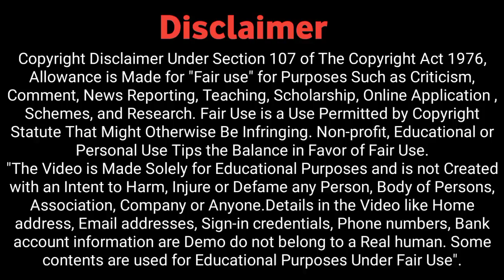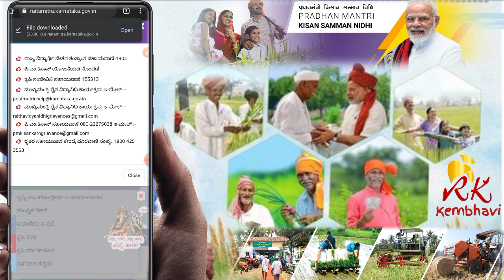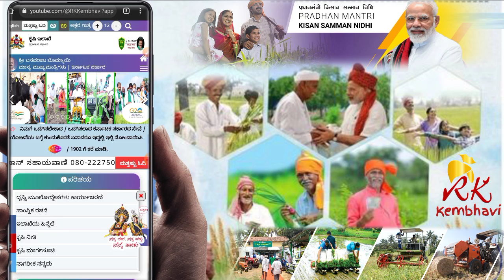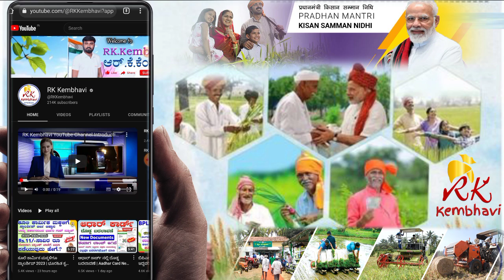ಸಿಎಂಕಿಸಾನ್ ಯೊಜನೆ ಹೊಸ ನೋಂದಣಿಯ ಹೊಸ ನಿಯಮ 2023 | ಪಿಎಂ ಕಿಸಾನ್ ಯೋಜನೆಯ ಹೊಸ ನೊಂದಣಿಯ ಹೊಸ ನಿಯಮ | PM Kisan 2023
꧁-Topic Covered for-꧂
cm kisan yojana karnataka status check
karnataka kisan samman yojana list
k kisan beneficiary status
k kisan payment status
department of agriculture bengaluru, karnataka
farmer registration karnataka
farmer registration id
fruits karnataka gov in
online farmer registration
fid number search by aadhar number
cm kisan- karnataka
fid number search
fruits pm kisan fid number
ಪಿಎಂ ಕಿಸಾನ್ ಯೋಜನೆ 2022
ಪಿಎಂ ಕಿಸಾನ್ ಸಮ್ಮಾನ್ ಯೋಜನೆ 2022
ಕಿಸಾನ್ ಸಮ್ಮಾನ್ ಯೋಜನೆ ಅರ್ಜಿ
ಪ್ರಧಾನಮಂತ್ರಿ ಕಿಸಾನ್ ಸಮ್ಮಾನ್ ಯೋಜನೆ ಅರ್ಜಿ
ಕಿಸಾನ್ ಸಮ್ಮಾನ್ ಯೋಜನೆ Status
Pm kisan Karnataka
Pm kisan status
ಪಿಎಂ ಕಿಸಾನ್ ಯೋಜನೆ ಯಾಪ್
Pm ಕಿಸಾನ್ ಯೋಜನೆ ಕರ್ನಾಟಕ
ಪಿಎಂ ಕಿಸಾನ್ ಯೋಜನೆ ಮಾಹಿತಿ
ಪಿಎಂ ಕಿಸಾನ್ ಕರ್ನಾಟಕ
ಪಿ ಎಂ ಕಿಸಾನ್ ವೆಬ್ಸೈಟ್ ಕರ್ನಾಟಕ